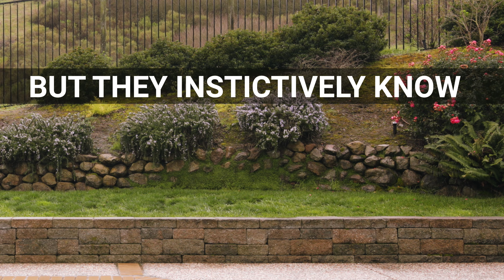CrownJuwel - A Gemwater Bowl for your 4-legged Royal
Since 2007, VitaJuwel is the world’s leading provider for gemwater products. Our concept is based on an age-old naturopathic practice to vitalize water with gems. We’re based in California and focus on sustainable, eco-friendly materials and state-of-the-art design.

Key feature of our brand-new bamboo pet bowl (made in the German Alps) is a pod filled with a special blend of gems. It was developed in close cooperation with veterinarians and gemologists. Tests have shown that pets prefer it over every other bowl.